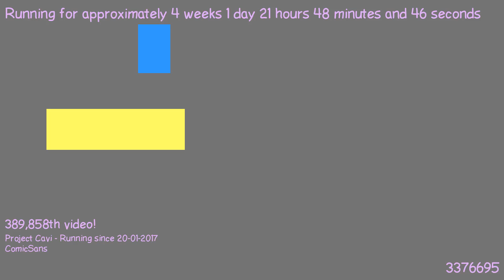1487533981 - Webdriver Cavi - O